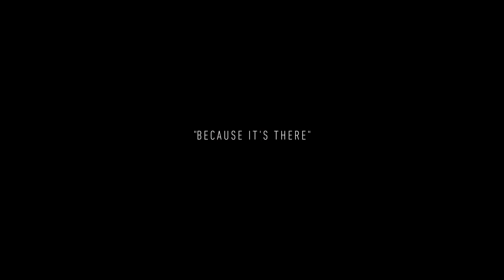The Climb — Новая игра от Crytek! (HD)